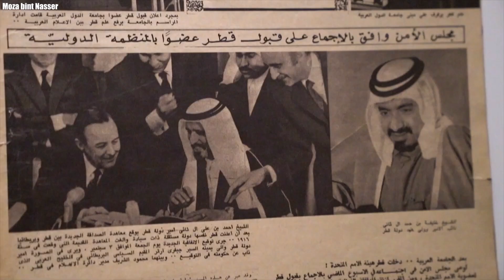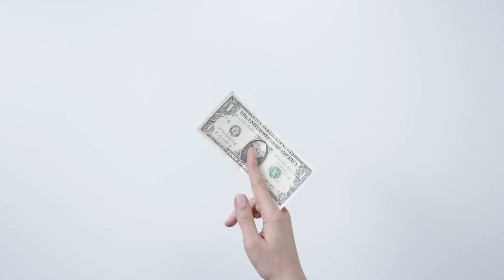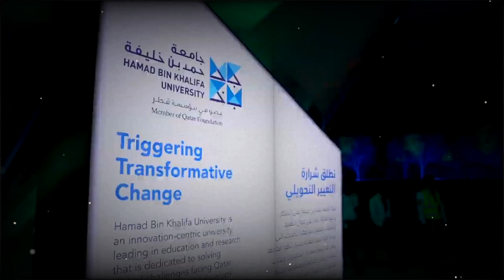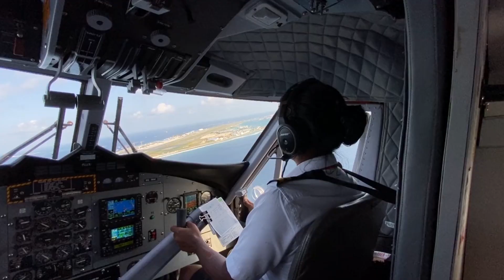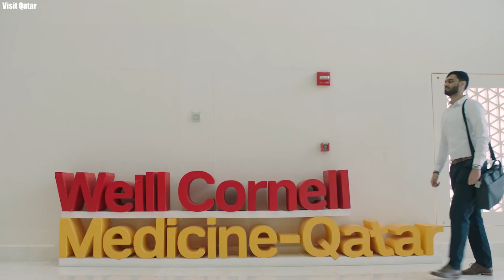Inside The Lifestyle of Qatar Royal Family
Get a glimpse into the luxurious lifestyle of the Qatar royal family. From their opulent palaces to their extravagant yachts and private jets, join us as we explore the wealth and extravagance of one of the richest families in the world. Discover the secret behind their success, their philanthropic endeavors, and their cultural heritage. Don't miss this exclusive inside look into the exclusive world of the Qatar royal family."

GO AND MAKE IT REAL:MOTIVATIONAL LINE
We have a passion for our dreams when we have them. When we have a passion for anything, we want to execute it Perfectly. When we set out to accomplish anything, we often want to make a big splash right away. We want to become overnight celebrities. We wish to attain the best results as quickly as feasible. However, things take time. It improves over time, but the key is to get started as soon as Possible. What happens is that we have an idea that we believe has the potential to improve our or someone else's lives in an instant. But we don't start working on it until we're in a good position. We are awaiting more time and resources. And then, one day, someone else produced a product based on that concept, which we now
regret

Achieve their Goals work Super hard to Make their life easy.

Video I Edit    :  Premiere Pro, After effects, Filmora x
Thumbnail I Edit:  Photoshop, Canva